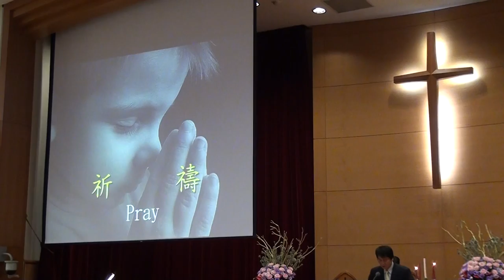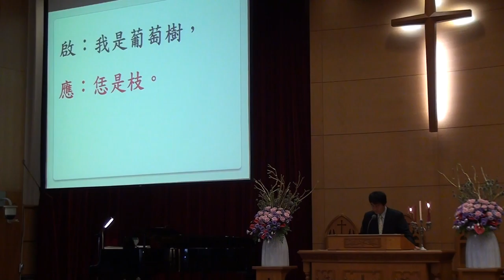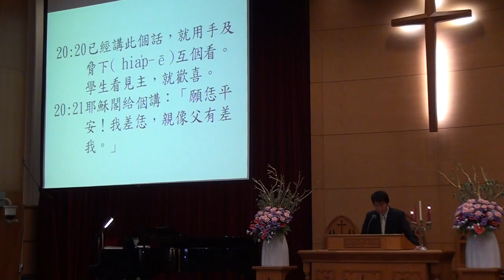20151206宣召~金句朗讀